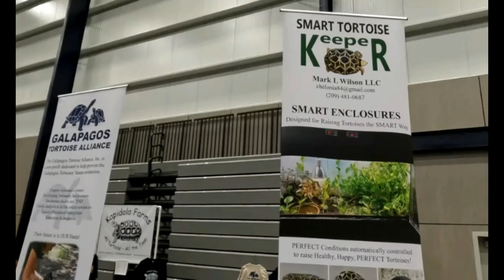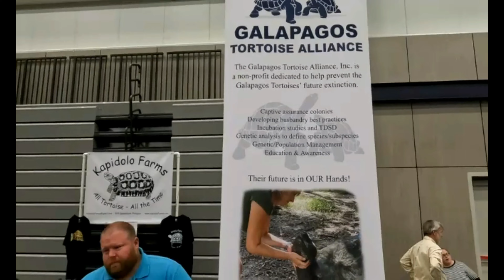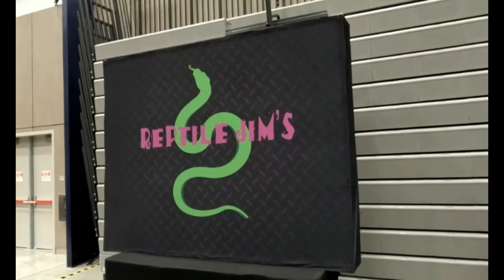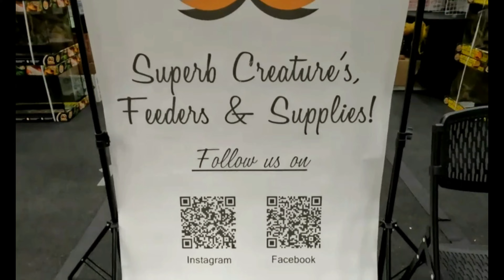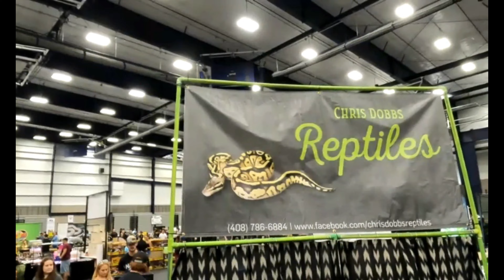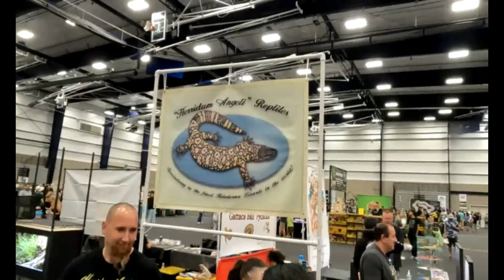Reptilian Nation Expo Roseville